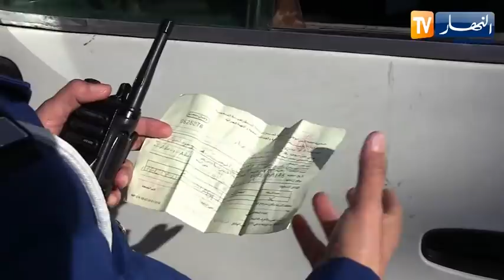نقل: عقوبات ردعية لأصحاب الحافلات المخالفين للبروتوكول الصحي